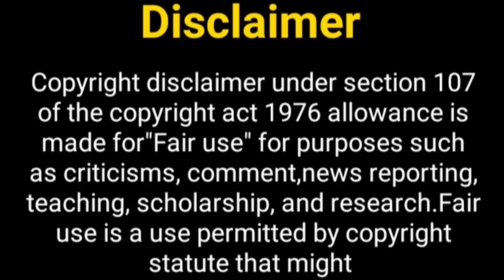धर्मपत्नी शो की क्या है कहानी....? Dharmapatni Show Promo | Fahmaan Khan New Show |Kritika Yadav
Hello Everyone

Thos Khabar
Sumbul Tauqeer
fahmaan khan serials
dharmapatni
dharmapatni new show
dharmapatni show promo
fahmaan khan new project
fahmaan khan new show
fahmaan khan interview
fahmaan khan girlfriend
girlfriend of fahmaan khan
fahmaan khan and megha ray
boyfriend of Sumbul Tauqeer